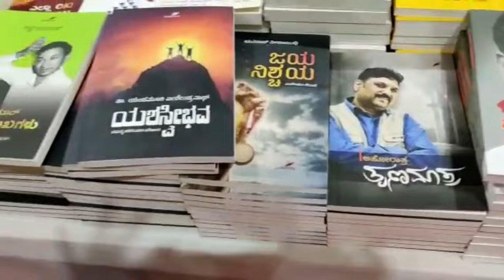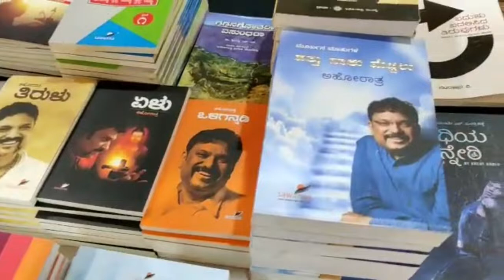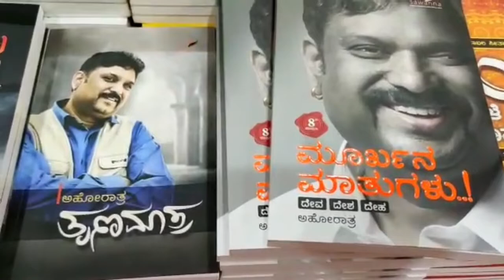ಮೂರ್ಖನ ಹೊತ್ತಗೆಗಳು | ಅಹೋರಾತ್ರ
ಮಧುರ ಮನಸ್ಸಿನ ಕನ್ನಡ ಕವಿ ಹೆಚ್ಚೆಸ್ವಿ. ಆ ಮೇರುವಿನ ಅಧ್ಯಕ್ಷತೆ ಅತಿ ಪವಿತ್ರ, ಕಲಬುರ್ಗಿಯ ಆ ಸಾಹಿತ್ಯ ಸಮ್ಮೇಳನ ಹಬ್ಬವೇ ಸರಿ. ಅಲ್ಲಿನ ಸಾವಣ್ಣಾ ಸಮೇತ ಅನೇಕ ಮಳಿಗೆಗಳಲ್ಲಿ ಈ ಮೂರ್ಖನ ಹೊತ್ತಗೆಗಳು ಇವೆಯಂತೆ. ಧನ್ಯವಾದ ಕನ್ನಡಮ್ಮ ಶಾಶ್ವತ ಹಣೆ ಹಚ್ಚಿರುವೆ ನಿನ್ನ ಪದದಡಿಯಲ್ಲಿ. : ಅಹೋರಾತ್ರ